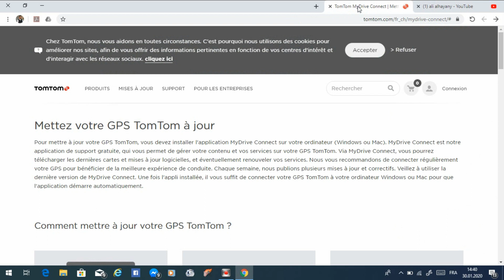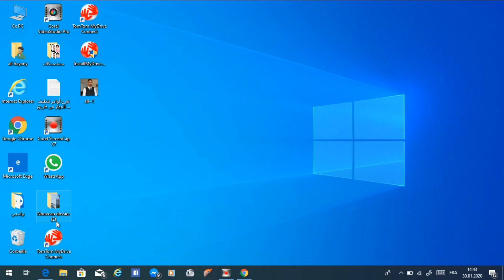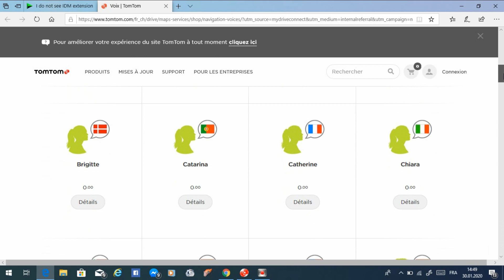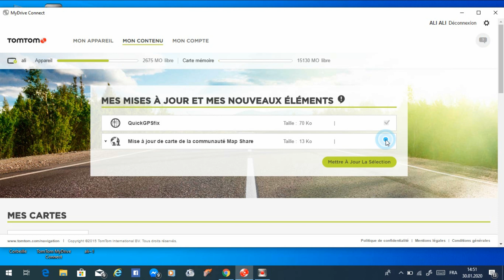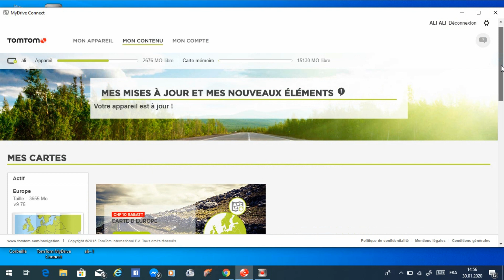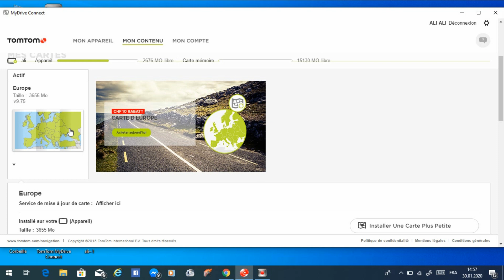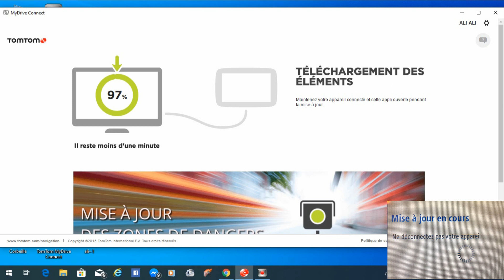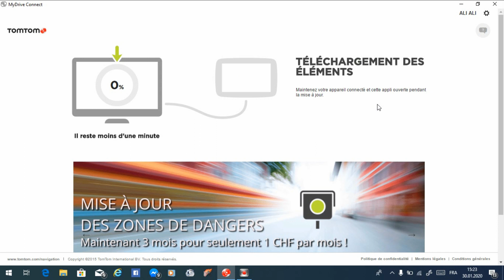شرح طريقة تحديث جميع اجهزة Gps Tom Tom وتحديث الخرائط واضافة اصوات للجهاز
شرح طريقة تحديث جميع اجهزة Gps Tom Tom وتحديث الخرائط واضافة اصوات ذكر او انثى للجهاز
وفي جميع اللغات .